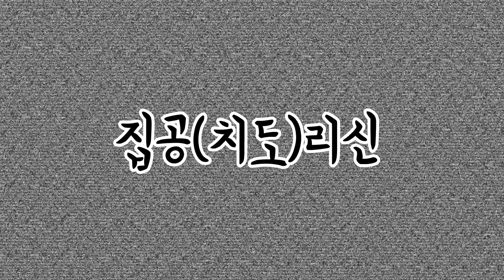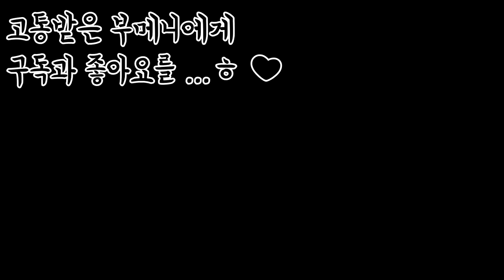부멘표 뉴메타 리신스페셜 ㅋㅋㅋㅋㅋㅋ [롤 뉴메타]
포식자,치도리신,피흡리신 ㅎ... 포식자 하세유 ㅎ흐흐흐흐